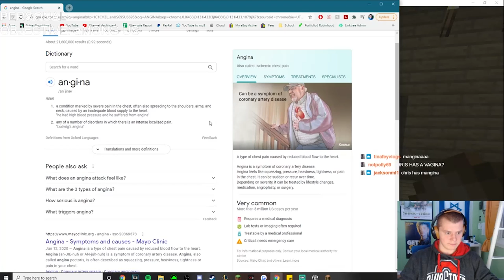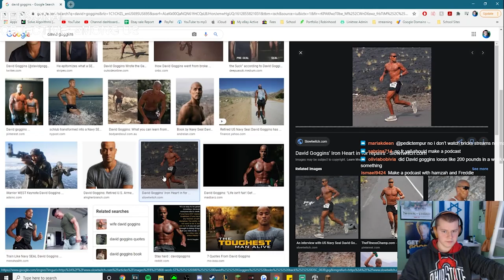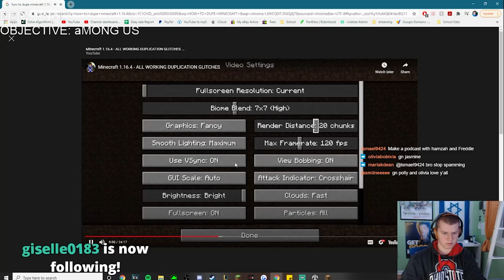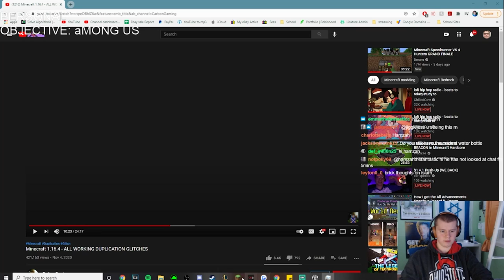Minecraft Freak SMP: EP 3 | Aaron Hull, Hamzah, Claire Drake, Brick Nermon, Haley Sharpe & More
00:00 - Hamzah's POV Begins
1:56:05 - Claire's POV Begins
2:27:32 - Claire kills Hamzah's cat
3:21:43 - Jake's POV Begins
3:34:31 - Weston's POV Begins
3:46:19 - Aaron appears
3:49:03 - Hamzah's POV Returns
3:54:46 - Claire's POV Returns
4:02:07 - Haley joins the voice chat
4:43:30 - Hamzah's POV Ends
5:18:10 - Claire's POV Ends
5:24:02 - Brick's POV Begins featuring Claire, Freddie Dredd, Haley & Hamzah

These streams are taken from Hamzah, Claire, Weston, Jake & Brick's Twitch channels,